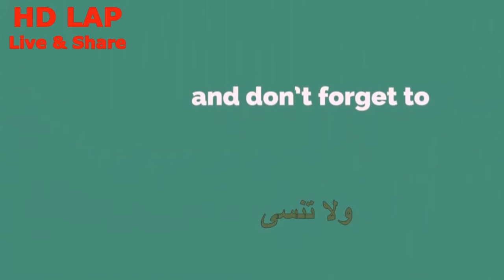HUGGIES Diapers Ad Best Care for newborn baby skin